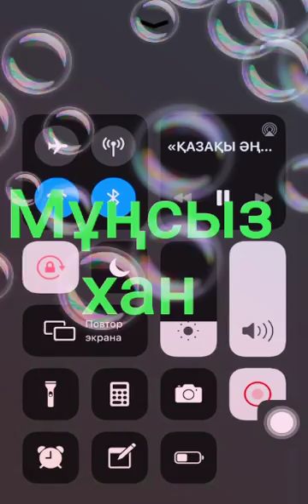МҰҢСЫЗ ХАН Мұңсыз Хан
МҰҢСЫЗ ХАН